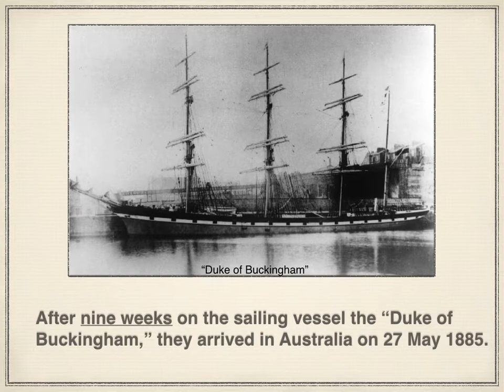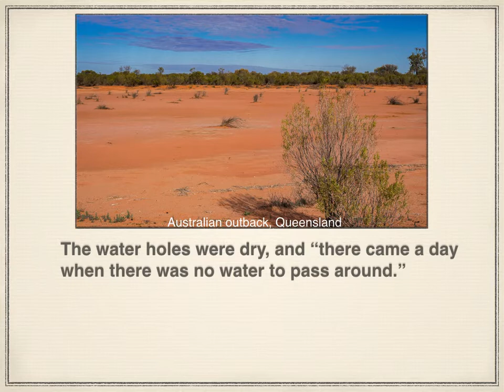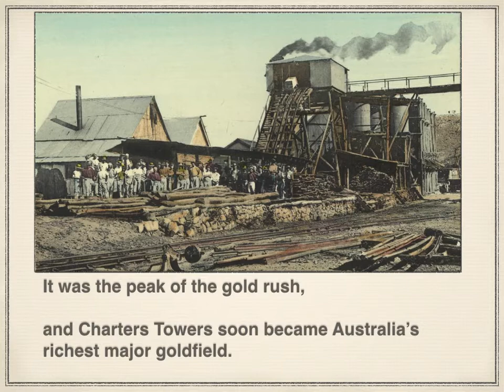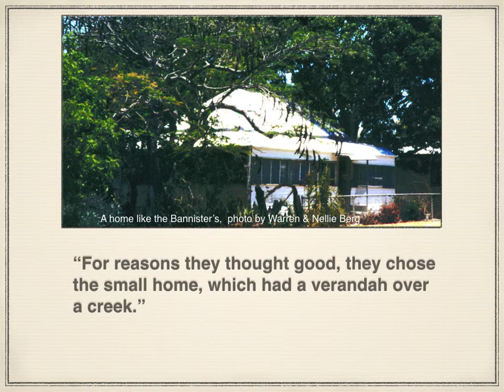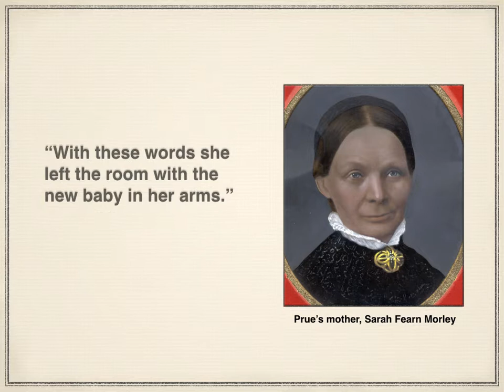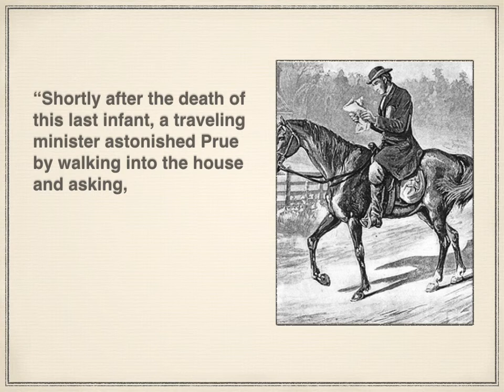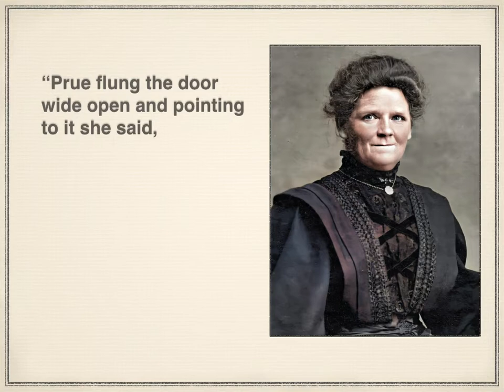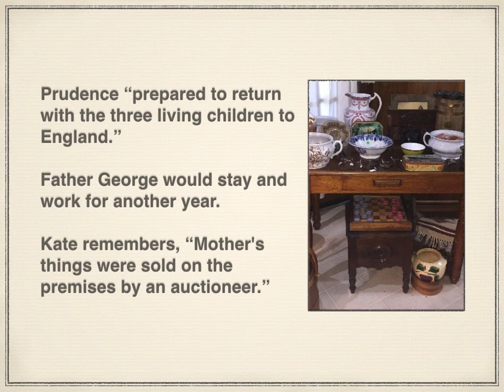Mary Bannister Russell Story Part 2 "To the Land Down Under"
Mary tells of her parents' emigration to Australia in 1885.